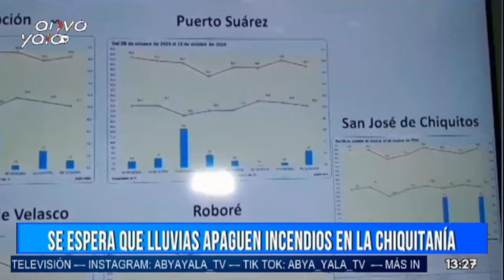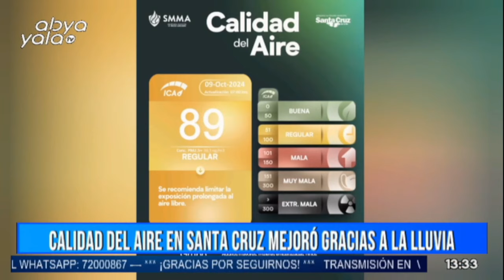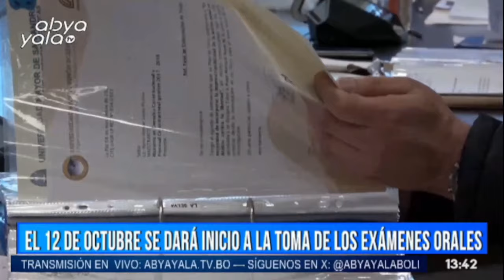SEGUNDA EDICIÓN - ABYA YALA TV